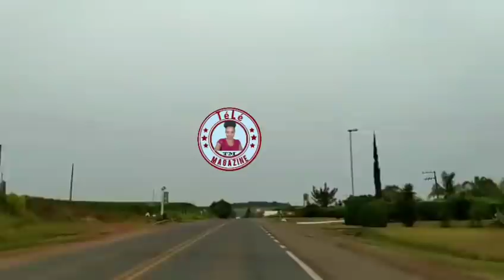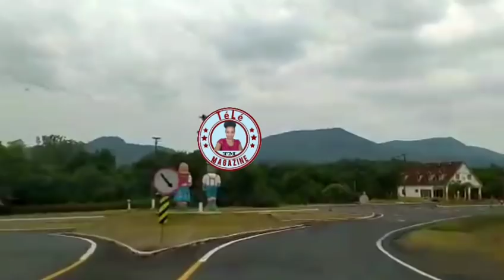Zen pete Flonation yo di Florance pa respekte maril,si te Blondedy yo tap dil pa bon lap fè chawa